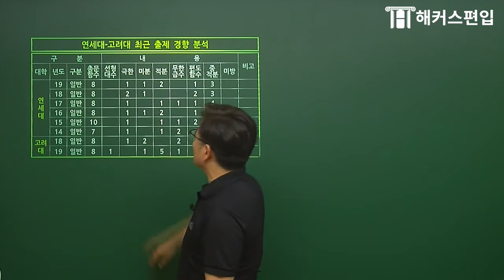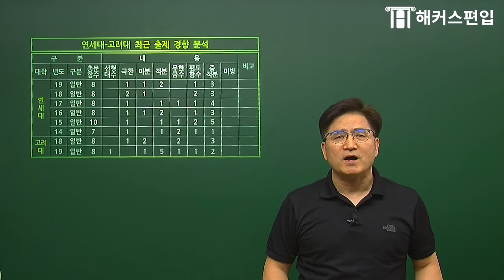연고대 편입수학★가장 많이 출제되는 문제는 다변수의 000이다?! | 해커스편입, 편입수학, 연고대편입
편입수학 30년 거장 홍창의교수님의
최신 연고대 유형 분석 확인하고 편입수학 마스터go

[1편 : 2019년 연고대 편입수학 출제 경향]
1. 극한, 그 중에서도 극한의 정의 증명 문제는 꼭 나온다!
2. 가장 많이 출제 되는 문제는 다변수의_____________?
3. 고려대는 하나의 큰 문제 아래 여러 개의 문제가 붙어나온다!